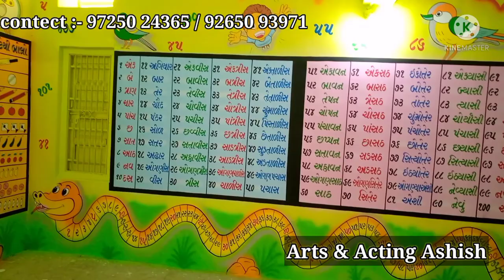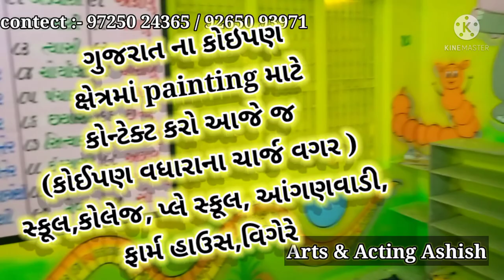pragna varg ગણિત new idea for education painting 🎨